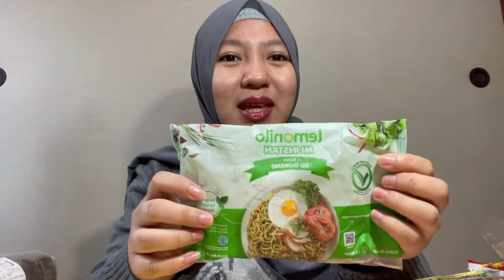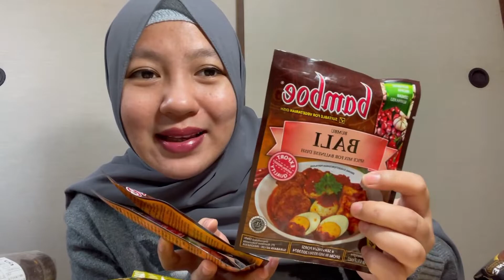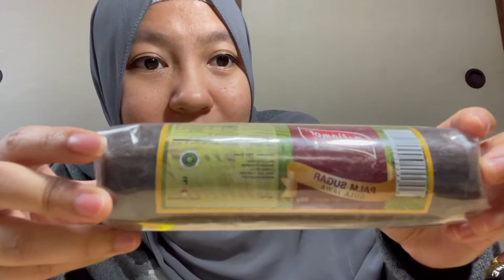PRODUK INDONESIA YANG ADA DI JEPANG | BARANG LANGKA DI JAPAN🇯🇵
Kali ini aku review Produk Indonesia yg ada di Jepang, Tepatnya di rumahku. kira-kira ada apa saja ya?? tonton video nya sampai habis ya..
Bangga dan keren sih menurut ku..

Terimakasih selalu mendukung Channel Saya..

Happy Watching Guys..Thanks All..